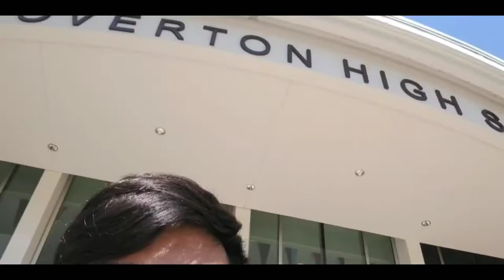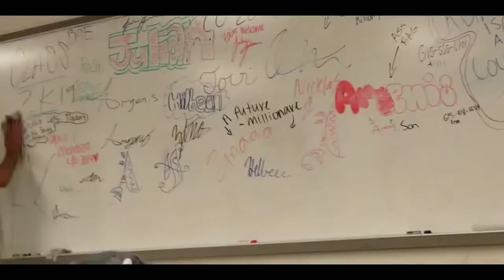The Last Day of School: Vlog | Official Trailer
Like it was just yesterday.

Last day of school vlog Coming June 28

About the last day:
A year ago the class of 2019 had their last day of school something this years class missed out on. I recorded a bunch of footage but never had the time to pile it all up until now. I'll be showing the last 2 full days and some memories I had in each and every class 13 reasons why style.

What exactly happened those last days? There is a lot to share... and the truth is about to come out